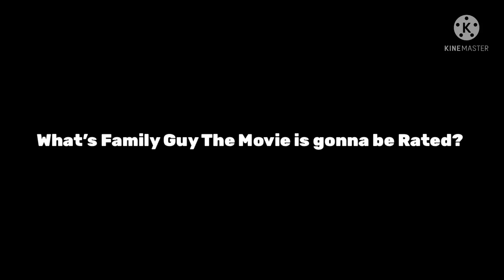Message to everyone..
I think it’s going to be PG-13 on my side.